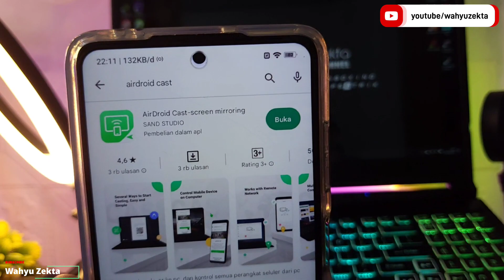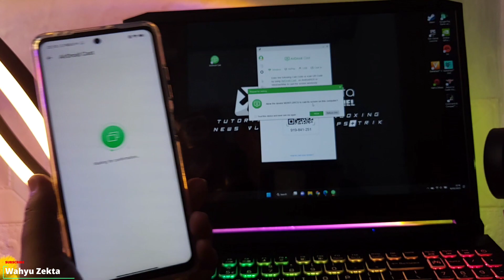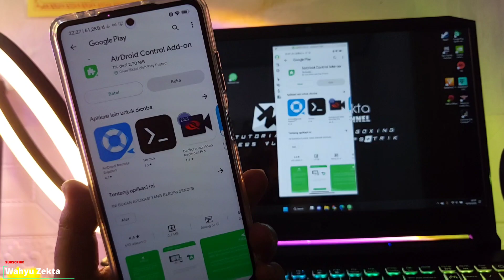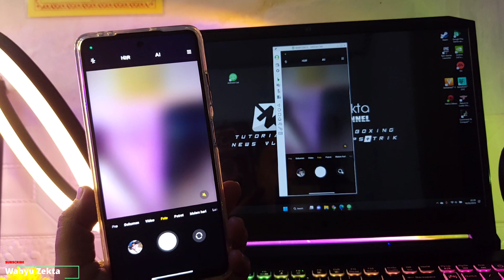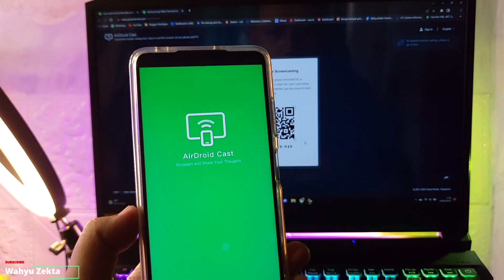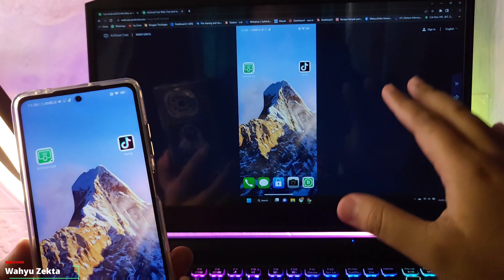Screen Mirror Layar HP Ke Komputer dan Bisa di Kontrol Keren Nih! Wajib Coba Aplikasi Airdroid Cast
Produk yang pernah saya pake :
OFFICIAL GRUP WAHYU ZEKTA OFFICIAL